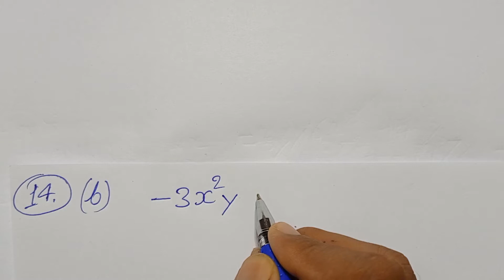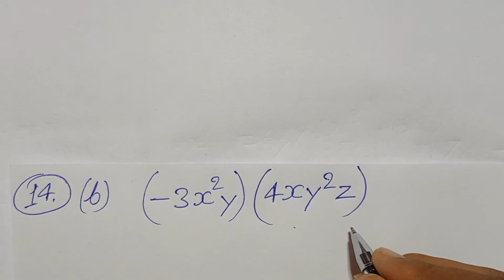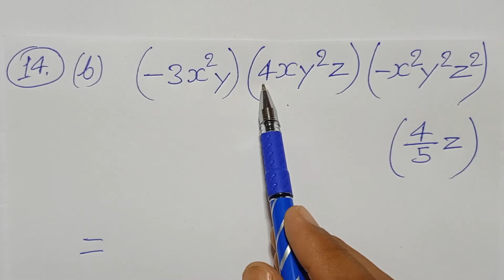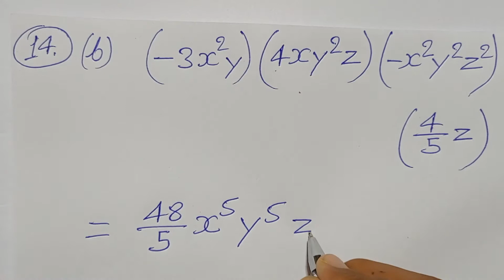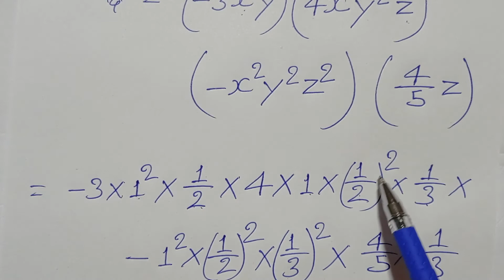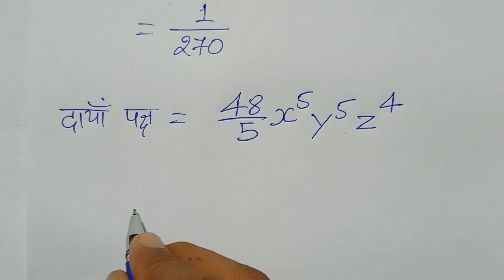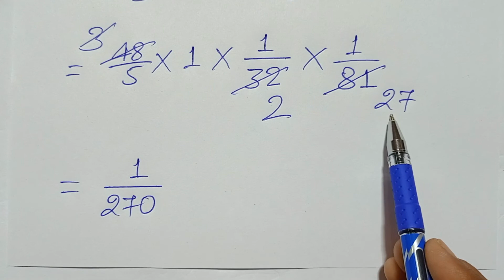Class -8, MATH, SARAL GANIT, Dr. K.C. SINHA, BIHAR BOARD, ALGEBRAIC EXPRESSIONS, Ex- 6.2, Q.- 14 (b)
Playlist link -

Playlist link -

Playlist link -

Playlist link -

Playlist link -

Playlist link -

Playlist link :-

Playlist Link :-

Playlist link -

Playlist link :-

Playlist link -

Playlist link -

Playlist link :-

Playlist link -

Playlist link -

Playlist link :-

Playlist link -

Playlist link -

Playlist link :-

Playlist link :-

Playlist link -